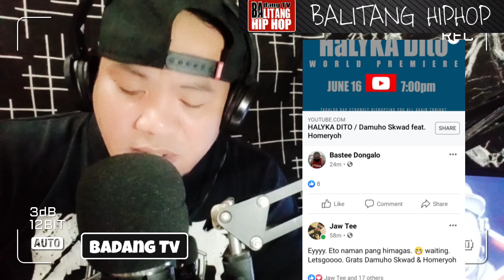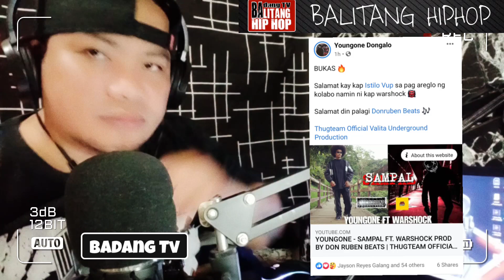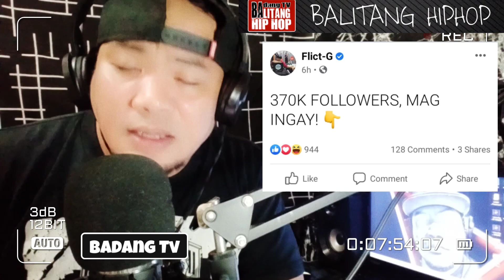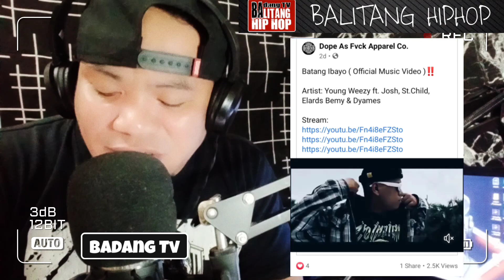BILLY MADKIKAY THE INVISIBLE PULPOL | CLR NASA BILLBOARD NA | ANDREW E DIRECTOR NG HALYKA DITO Atpb